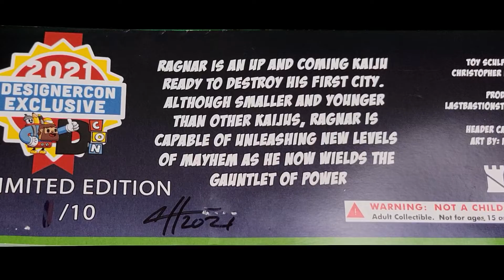Ragnar Blue Glitter Clear Vinyl Figure by Last Bastion Studios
Last Bastion Studios is an art house and production studio specializing in comics, figures, prints and other collectibles. They are dedicated to crafting beautiful content with strong characters and quality storytelling. Located and founded in Los Angeles, CA their first comic, "Ragnar," debuted in November 2018.

Ragnar is a baby kaiju ready to take on the world, but being smaller and younger than others presents its own set of problems. Everything changes when Ragnar takes possession of the Gauntlet of Power.